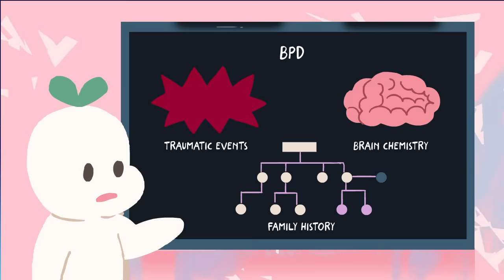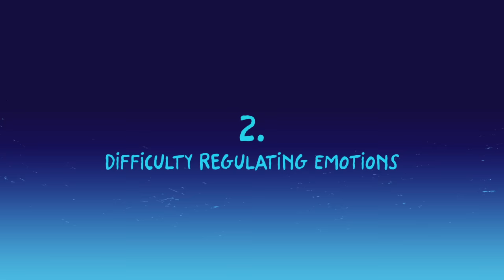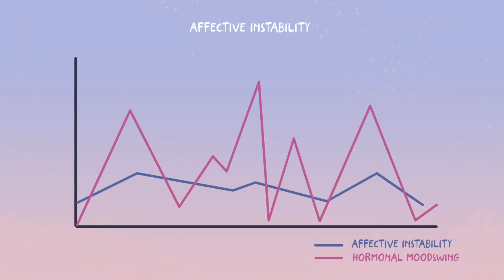7 Hidden Signs of Borderline Personality Disorder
Borderline personality disorder (BPD) is a type of personality disorder that affects about 1-3% of the population. People with BPD struggle with self-image, and their behavior and view of others can change quickly as they battle waves of sadness, anger, or anxiety. According to the National Institute of Mental Health, BPD may be linked to traumatic events, brain chemistry, and family history, but these factors aren’t always present in people with the disorder.

Hidden, or quiet, BPD occurs when symptoms of BPD are present, but internalized (Healthline, 2020). Because symptoms of hidden BPD are not displayed outwardly, it can be difficult for someone without BPD to understand that a friend, partner, or family member’s actions are due to borderline personality disorder and not a toxic personality or a different mental disorder like anxiety.

Hope you find this video helpful! Please share it with someone who might need it!

Important:
Substance Abuse and Mental Health Services Administration (SAMHSA): 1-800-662-HELP (4357).
Mental Health and Addiction Insurance Help.

Writer: Carley Swanson-Garro
Script Editor: Rida Batool
Script Manager: Kelly Soong
VO: Amanda Silvera
Animator: Minh Nguyen
YouTube Manager: Cindy Cheong

References:

Berenson, K.R., Gregory, W.E., Glaser, E., Romirowsky, A., Rafaeli, E., Yang, X. & Downey, G. (2016). Impulsivity, rejection sensitivity, and reactions to stressors in borderline personality disorder. Cognitive Therapy & Research 40, 510–521. DOI:10.1007/s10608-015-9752-y.

Healthline (2020, May 28). All about quiet BPD (borderline personality disorder).

International Society for the Study of Dissociation and Trauma (n.d.). Dissociation FAQs. Retrieved 9 July

Mayo Clinic (n.d.). Borderline personality disorder.

National Institute of Mental Health (2017, Dec.). Borderline personality disorder.

Vansteelandt, K., Houben, M., Claes, L., Berens, A., Sleuwaegen, E., & Kuppens, P. (2020). Self-criticism and dependency predict affective variability in borderline personality disorder: An ecological momentary assessment study. Personality Disorders: Theory, Research, and Treatment, 11(4), 270–279. DOI: 10.1037/per0000374.

If you have a story to share about your BPD, feel free to anonymously share with us here: